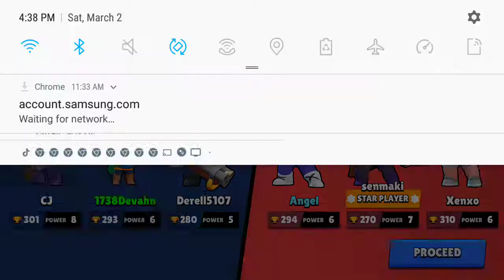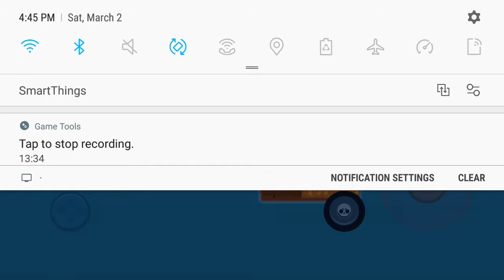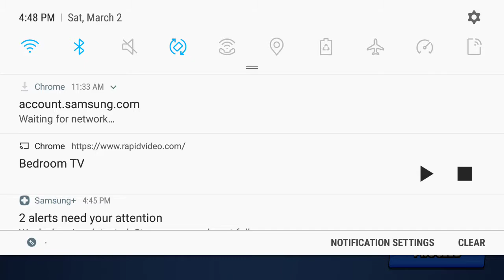A gaming day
Add me on Snapchat  and forget  to join  my club   my is Devahn club  and my Snapchat is  devahnakiller1